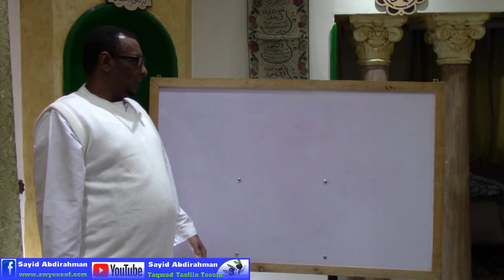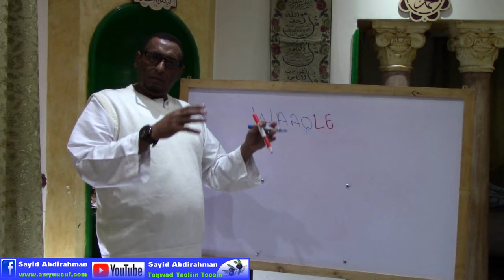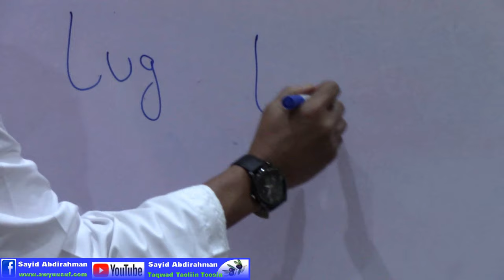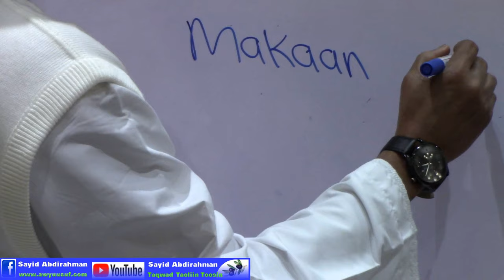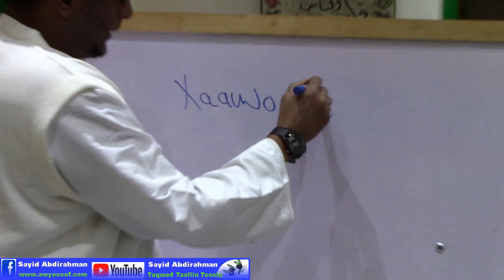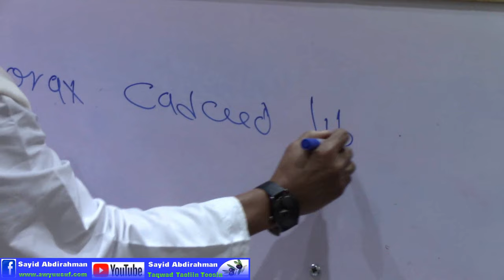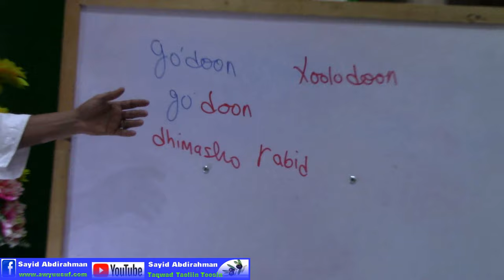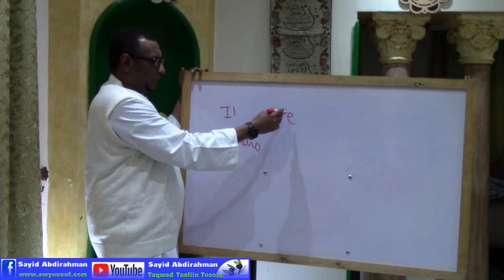Luuqada Soomaalidu waa luuqad iyadu isa sharaxda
Daawo cashar kale oo kusaabsan Luuqada Soomaalida iyo sidey u tahay luuqad qadiimi ah.